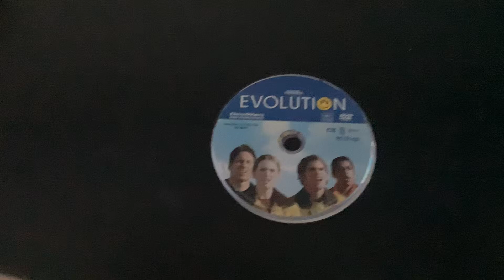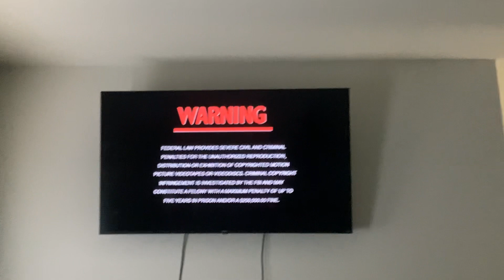Brody watching the opening to evolution